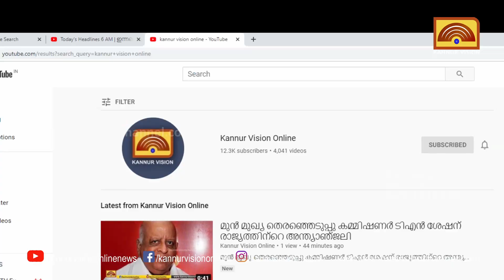ഹജ്ജിന് കണ്ണൂർ വിമാനത്താവളം വഴി 3500 ഓളം ഹാജിമാർ ഉണ്ടാകും. ഒരുക്കങ്ങൾ സജീവം